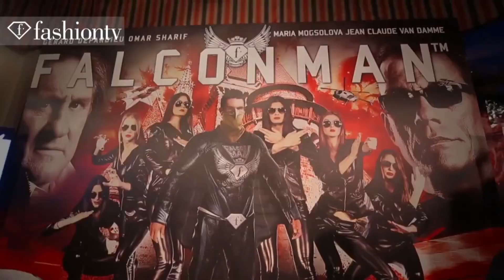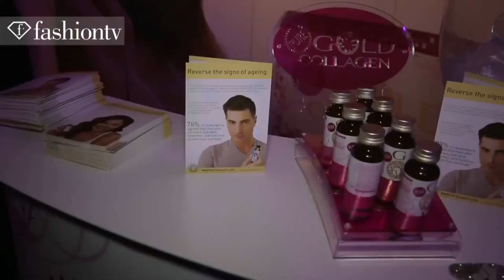カンヌ映画祭 2014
セレブリティが一杯。カンヌ映画祭におけるFashion TVとGOLD COLLAGEN™の一日をお送りします。